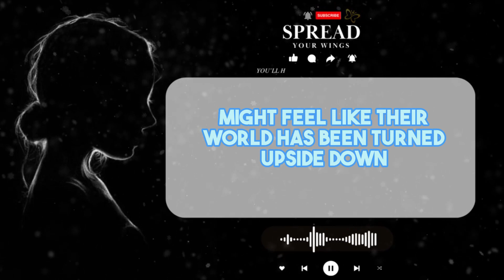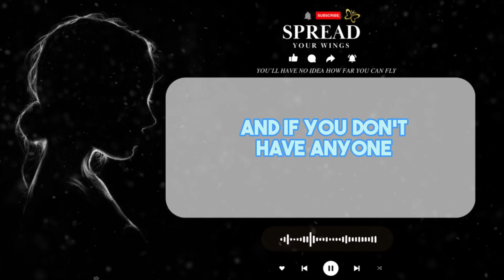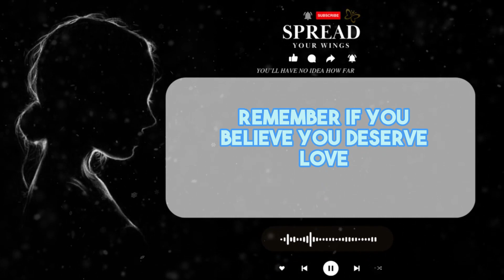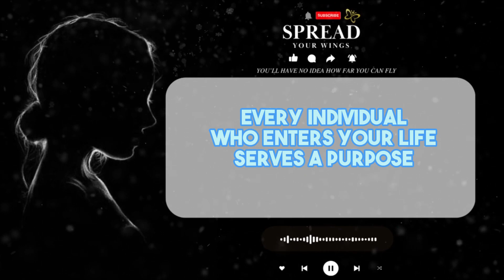Coping With Break-Ups 🩺 l Beautiful Inspiring Message 🌟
👉 VIDEO DESCRIPTION ❤️ 🚀 🦅 🦋

➤ Motivational Video / Great Inspiring Hope
➤ Beautiful Inspiring Hope  / Inspirational Video
➤ Motivation / Inspiring Hope

👉 TITLE ❤️ 🚀

👉 HASHTAGS ❤️ 🚀

👉 THE MESSAGE CONVEYED IN THIS VIDEO CAPTIVATES: ❤️ 🚀

➤  The Message Conveyed In This Captivating Video Is About
Life is constantly evolving, with people entering and leaving our lives. Nothing lasts forever, and not everyone who enters your life is meant to stay. Some come to teach valuable life lessons.
If you believe you deserve love, remember to give love as well. Love is a reciprocal exchange, and everyone has the capacity to both love and be loved. Embrace the continuous journey of life, including its ups and downs, and cherish the lessons learned along the way...🙂🙃

👉 PLEASE SHARE THIS ON OTHER SOCIAL PLATFORMS: 🙂🙃 🚀

Facebook | Twitter | Google + | WhatsApp | Instagram | Hike | Share Chat | Telegram E.T.C
So More People Could Listen To It & Learn Something That Gives Them Goosebumps 🔥🐾❤️

➤ NARRATIONS: Recitals and Any Commentary Are Recorded & Edited By Me.
➤ GRAPHICS CONTENT: Designed By Me & Owned By Me.
➤ PURPOSE: This Video Is For Teaching & Motivational Purposes.

I Tried Very Hard To Get This Video Published,
And I Hope It Deserves Your Attention. 🙂🙃 🚀

Making Videos For Eternal Is Enormously Satisfying To Me,
And Reading Your Wonderful Comments Makes Me Feel Incredibly Blessed. 🙂🙃 🚀